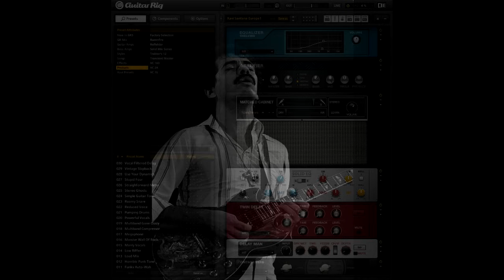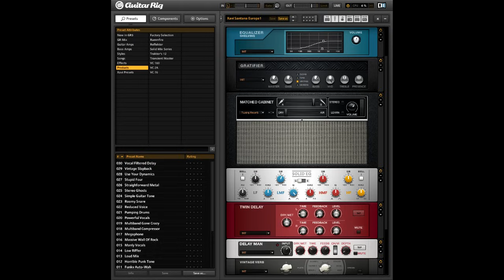Europa - Santana cover by Xavier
This is my cover of possibly one of the first songs I ever learned on guitar. "Moonflower" is one of the very first records I ever got , which included this live , a bit more uptempo version of Europa, which is the one I took as a reference.

Carlos Santana is one of my childhood guitar heros and still one of my favorites.

For this cover I uses a PC with Nuendo 4, EZdrummer, and some other plugins. For the guitar I used Guitar Rig 5, see end of the video to check the settings I used in case anyone is interested.

The guitar is a Washburn Parallaxe PXL200FTB loaded with Fishman Fluence classic pickups.

You can buy the original album here. I would recommend doing it because it's one of his best records